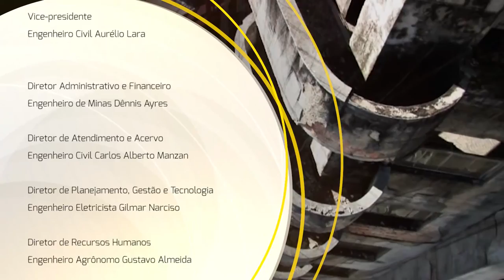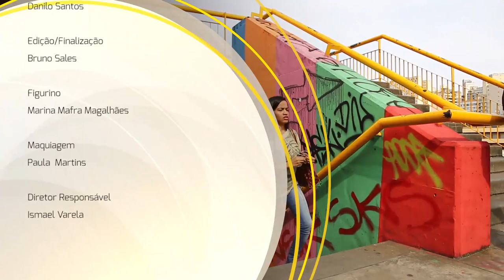TV Crea-Minas 31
Nesta edição você vai saber tudo sobre a requalificação urbana e a técnica do retrofit. E ainda, exemplo de apropriação do espaço público onde a arte ajuda a preservar o ambiente e também dialoga com a sociedade.

:: Data de exibição: 24/07/2014

:: Especial: Técnica do Retrofit
:: Matéria: Apropriação do espaço público pela arte
:: Entrevista: Presidente da ASSERP-BH, Engenheiro Civil Alexandre Deschamps